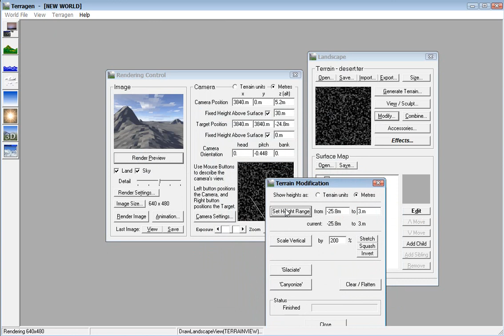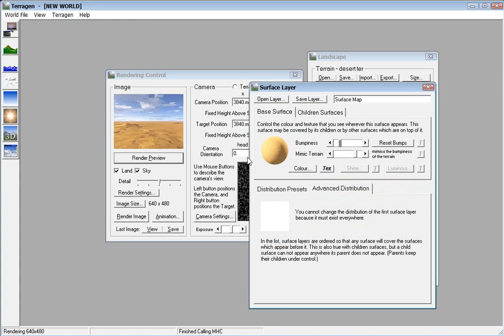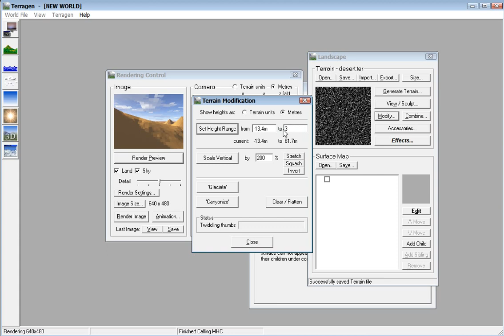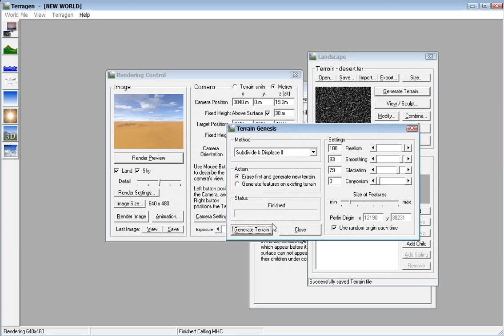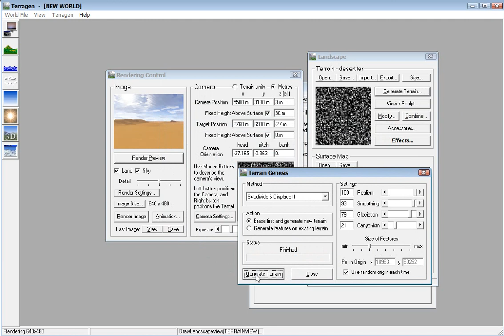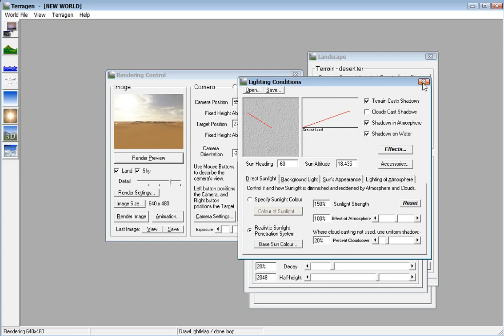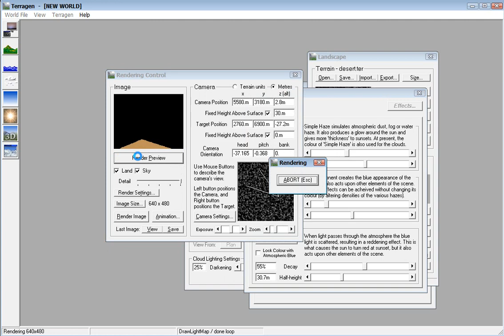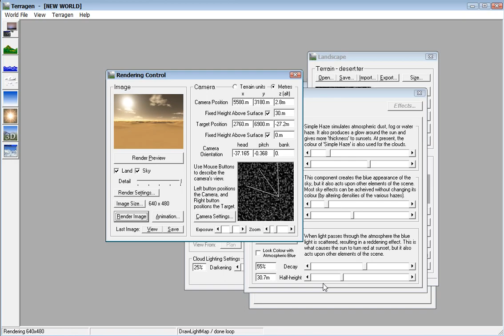Hot desert - creating a simple desert full of dunes in Terragen classic [Downloadable world files]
Just a regular desert scene with endless dunes, the sky intensifies the feel of heat.
This scene composed of only one layer, adding more layers will add more realism to it (a few rocks for example).